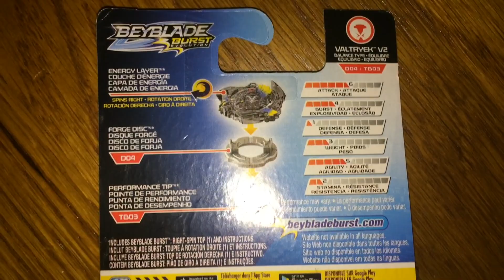Valtryek V2 Limited Unite unboxing & review : Beyblade Burst Evolution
V2.L.U
only get this for collection or for V2 layer testing.
slopes are good.

test in the takara tomy b-09 , code in video also.
sakurazeus / sakura zeus beyblade (beyblade) (beybladeburst) (beybladeburstevolution) This video is made for a audience of 13+ .